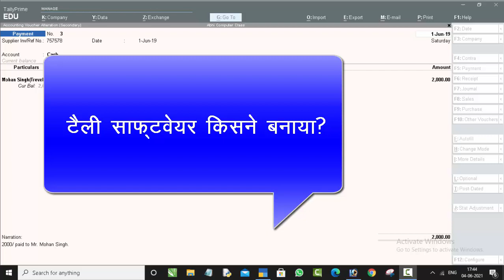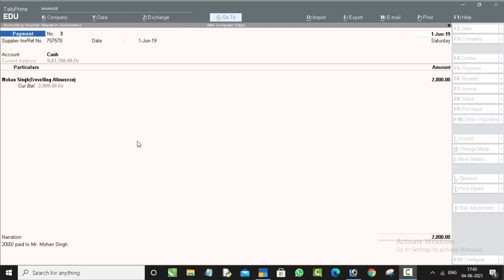About the founder of tally software@COMPUTEREXCELSOLUTION